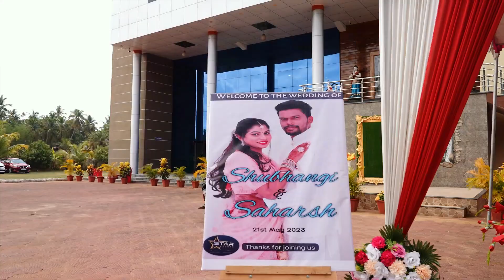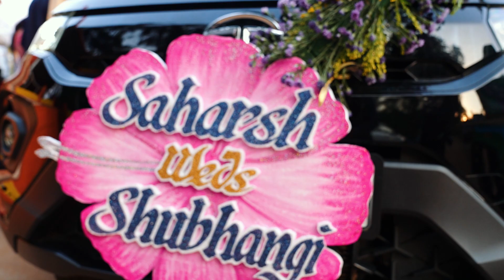Shubhangi Weds Saharsh Wedding Short Video